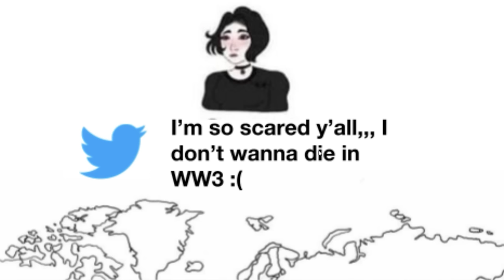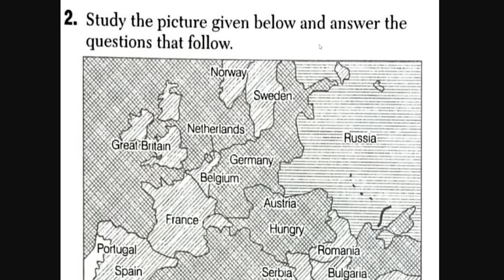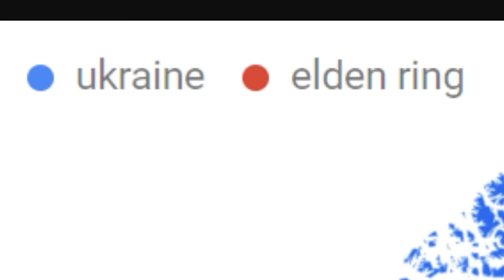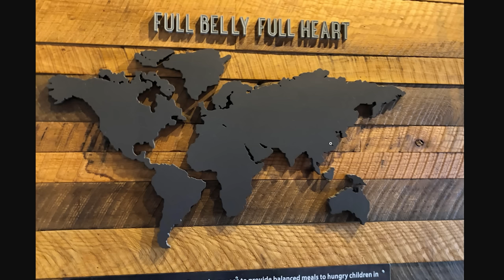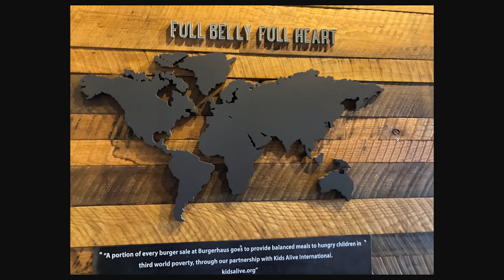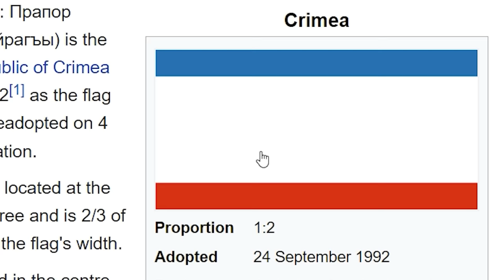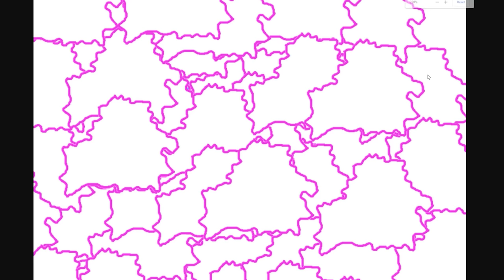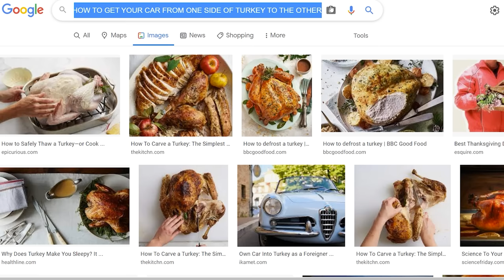yOu wIlL lEaRn aBoUt tHeSe mApS iN tHe fUtUrE...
Ryan Lowe
Yo Étienne
ortin 5610
Alex Whitley is Mega Chad
ortin 5610
Canadian Union
aPhatNarwhal
Robert E
Joel Syverud
Philipp RF
Corey
Krombopulos Michael
Mimoshiki
BigBallinAndy
why am i doing this
RyeThePie
Ivan Lima
Max Cooper
iLoveMarx
Majestic Unicorn
Ohyesguy
McBlorf
istoledrewspetdog
bringbackpolandball
Barnsky W
Drew's Argentinian Grandpa
Joe Dubya
ClBlr
AryanAfterHours
LuxembourgLover
AlfonzoM6
TannerOfNazareth
Astrakonix